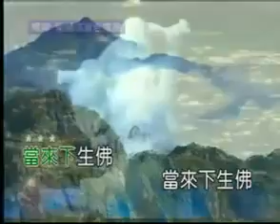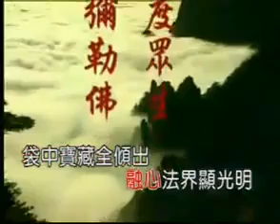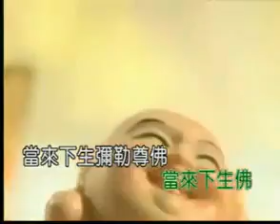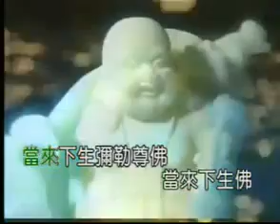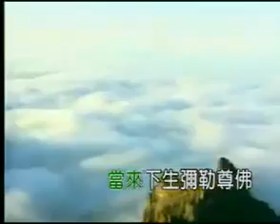歡喜彌勒佛 漢音 YouTube